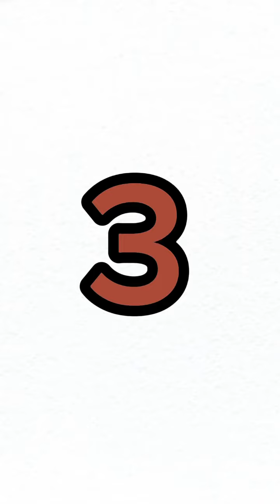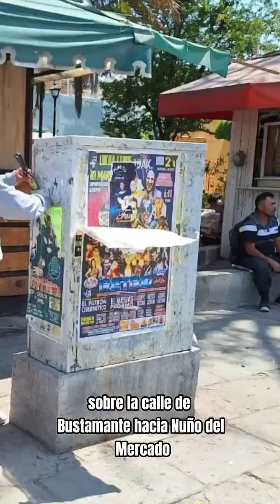Oaxaca de Juárez INFORMATVLunes 22 de abril de 2024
Oaxaca de Juárez INFORMATV

1️⃣ ¡Con el objetivo de reducir las emisiones de carbono, se concluyeron las mesas de trabajo para redactar las acciones que se incluirán en el Plan Metropolitano de Cambio Climático! 🌳

2️⃣ ¡A fin de tener espacios de reflexión, el Instituto Municipal de la Mujer desarrollará el próximo martes 30 de abril, el círculo de lectura “Letras para la Igualdad”. 📚📕

3️⃣ ¡Con el objetivo de fomentar el uso de las lenguas indígenas, el Instituto Municipal de Lenguas Indígenas te invita a ser parte del  taller "Oralidad en Zapoteco" 👩‍🎓📖

4️⃣ ¡Para brindar espacios en óptimas condiciones, Cuadrillas de la Coordinación del Centro Histórico, realizaron labores de saneamiento y retiro de contaminación visual en calles del corazón de la ciudad! 🧹🗑

5️⃣ ¡Bajo la premisa de brindar mejores oportunidades de crecimiento para los comercios, la Secretaría de Desarrollo Económico, llevó a cabo la capacitación "Rediseña tus productos y servicios"! 👩‍💼🛍